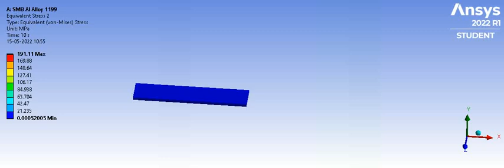Equivalent Stress Al 1199 Sheet